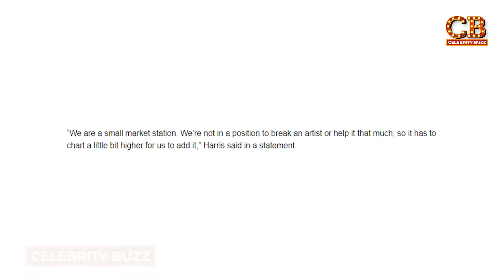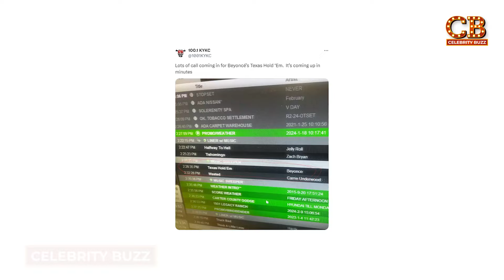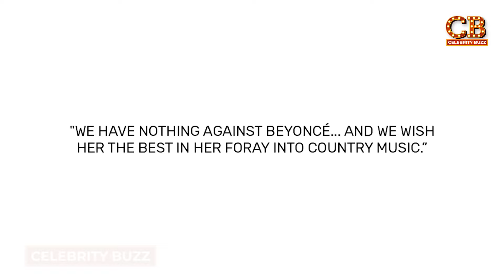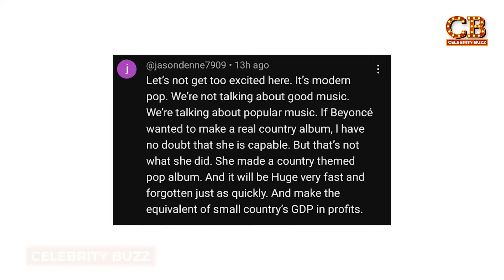REAL Reason Behind Country Music Station AGREEING To Play Beyonce's Songs !!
Beyonce sure knows how to get the tabloids talking. Over the years, Queen B has come out with music in various genres, solidifying her place in the music industry. Now, it might come off as shocking but not everyone’s a fan of Queen B’s work. Yup, you heard that right. A radio station just talked about how they won’t be playing any of Beyonce’s music and as expected the BeyHive wasn’t having it. The station came face to face with the full force of Bey’s fans. And it looks like folks stuck a nerve because guess what? The radio show will now be playing Beyonce’s new singles. And that’s why you don’t mess with the BeyHive. Just what happened? Why didn’t the radio station want to play Bey’s music? Was it a personal choice or something more? Welcome back to Celebrity Buzz where we will talk about the real reason behind a Country Music Station agreeing to play Beyonce’s songs.